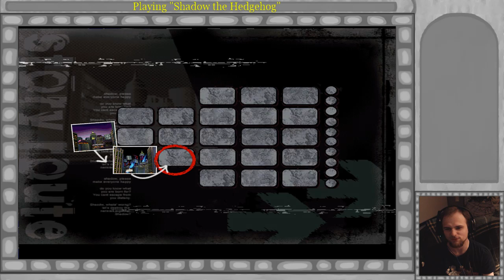Shadow the Hedgehog, Part 3: E3 n' chill | OcelotDolphinCrab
We do the bottom row missions this time. Mostly just sharing my thoughts about E3 2019.